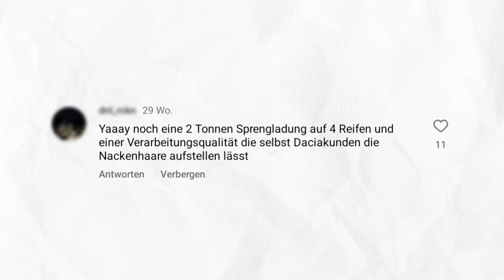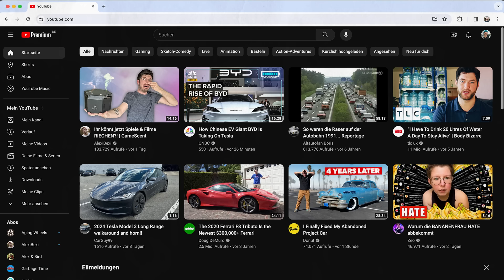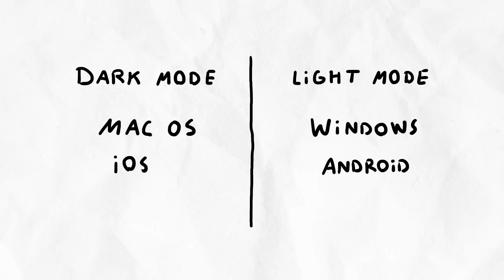Dark Mode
ÜBER DEN KANAL:
Rede viel wenn der Tag lang ist